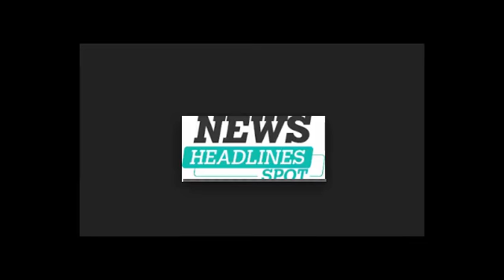Lurking clown arrested in Kentucky woods near apartments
Kentucky police have arrested a man dressed as a clown lurking in a wooded area amid a wave of clown reports in at least six US states.
Jonathan Martin, 20, was charged with wearing a mask in a public place and disorderly conduct in Middlesboro.
He was found at about 0100 EST (0500 GMT) on Friday in "full clown costume" and mask crouching among trees by an apartment complex, according to police.
Recent reports of clowns trying to lure children into woods have sparked alarm.
Police have warned individuals against dressing up in clown costumes, adding it could lead to criminal charges.
"Dressing as a clown and driving, walking or standing in public can create a dangerous situation for you and others," police in nearby Barbourville, Kentucky, said in a statement online.